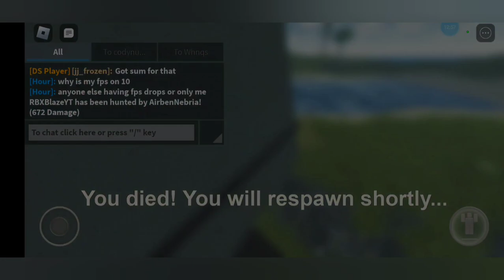Short War Against Randoms | Roblox Dinosaur Simulator